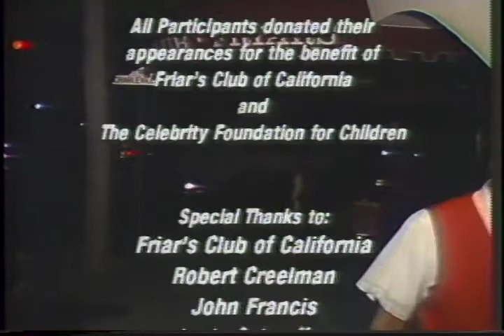On The Town with Mike Farah - 1997 Cigar Smokers and Fight Night at the Friars Club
Mike Farah interviews Celebrities at the Cigar Smokers and Fight Night at the Friars Club in Beverly Hills, California. 06/22/1997 -

Interviewees:
Irwin Schaeffer
John Ratsenberger
Veronica Sage (as Cher)
Will Shriner
Anthony Davis
Anthony Davis
Orlando Woolridge